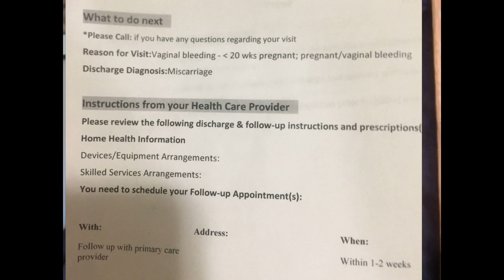i had a miscarriage on baby #3(must watch)